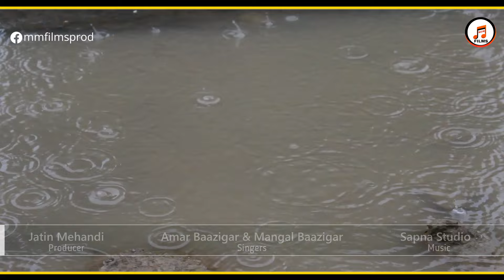Chham Chham Meh Barse (Official Video) | Amar Baazigar | Mangal Baazigar | Baba Ramdev Song 2022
Watch & enjoy the official music video of Baba Ramdev Ji Maharaj song "Chham Chham Meh Barse (Rajasthani Song)"

Title: Chham Chham Meh Barse
Singers: Amar Baazigar & Mangal Baazigar
Composer/Lyrics: Mangal Baazigar
Video/Edit: Prince Mehandiratta
Producer: Jatin Mehandi
Director: Raju Dilraj
Music Label: M&M Films

Lyrics:
Ajmal Ghar Avatar lio Babe Vishnu  roop banayo
Savan garje bhaduo barse bijali shor machayo
Dhora ri Dharti mein Babo aayo chahm chham mein barse

Baba Ramdev (or Ramdevji, or Ramdev Pir, Ramsha Pir (1352–1385 AD; V.S. 1409–1442) is a Hindu deity of Gujarat and Rajasthan, India. He was a fourteenth-century ruler, said to have miraculous powers, who devoted his life uplifting the downtrodden and poor people. He is worshiped by many social groups of India as Ishta-deva.